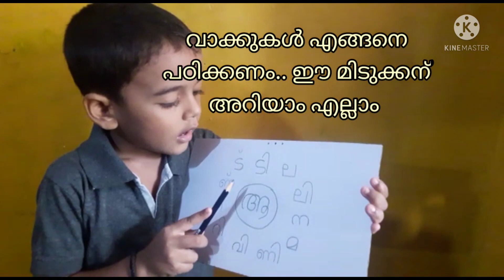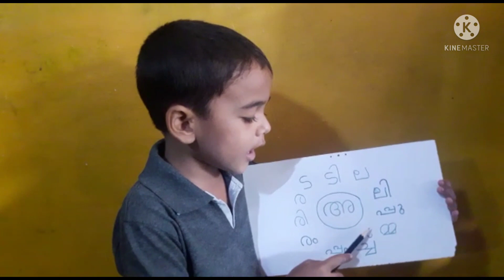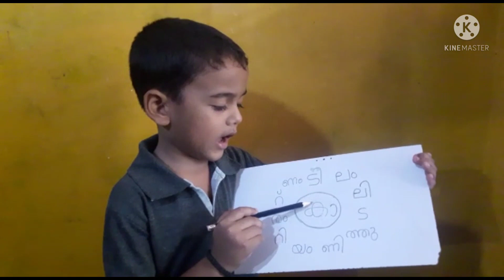അക്ഷരങ്ങൾ ചേർത്ത് വെച്ചു വാക്കുകൾ നിർമ്മിക്കുന്ന കൊച്ചു കുട്ടി